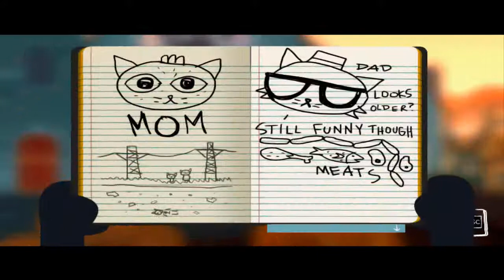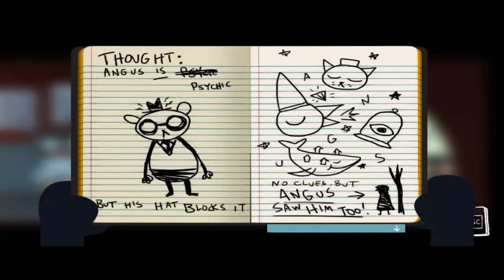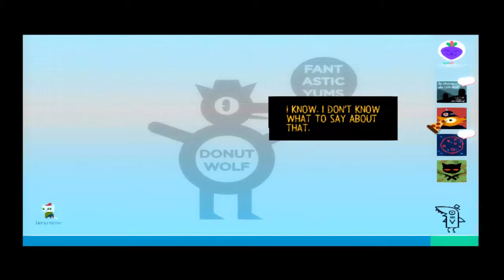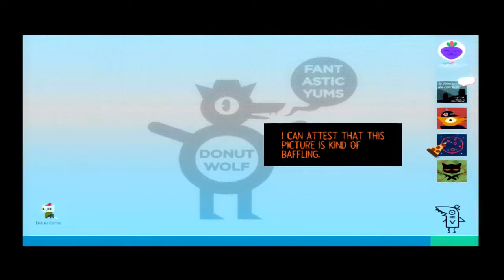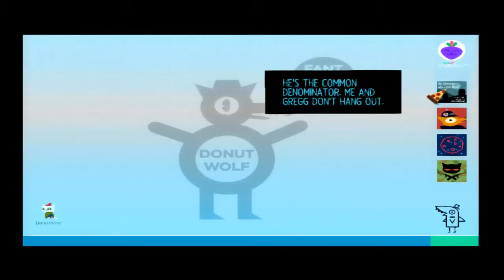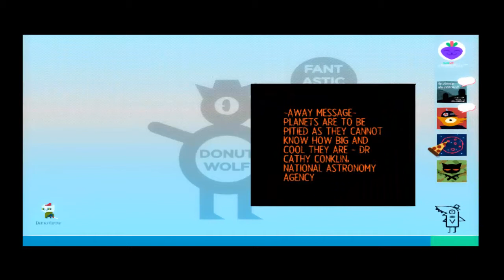Night in the Woods (part 6)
Again, I'm REALLY sorry. I have no idea how this happened.

Night in the Woods was developed by Infinite Fall and published by Finji. Please support them by buying a copy of the game for yourself on Steam or Good Old Games!